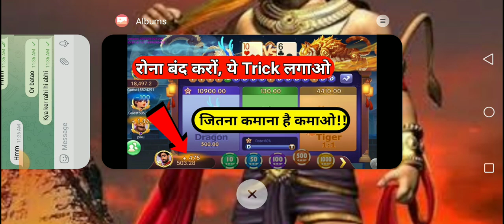Dragon vs Tiger Full Profit Trick Today 2023 | Dragon vs Tiger without loss winning trick 2023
👉Sponcer whatsapp number👇
rummy game tricks in hindi,
card rummy game trick,
rummy andar bahar game trick,
card rummy game hack trick,
rummy gold crash game trick,
rummy game hack apk,
rummy all game trick,
rummy go crash game trick,
rummy cash game hack trick,
card rummy game tricks,
rummy ola mines game tricks,
rummy game hack trick,
rummy wealth crash game hack trick,
rummy game ludo trick,
rummy mobile game trick,
rummy nabob game trick,
rummy nobel crash game trick,
royal rummy game play tricks